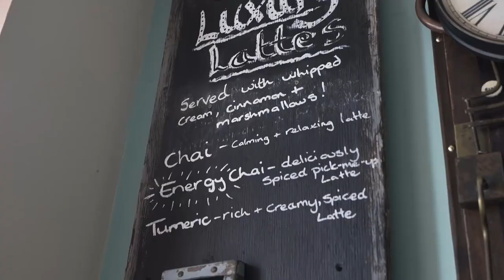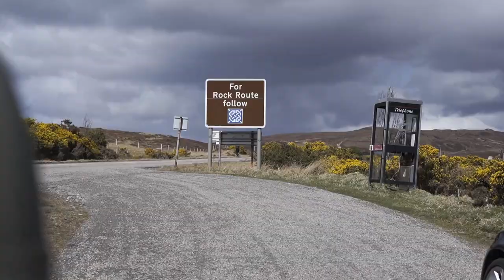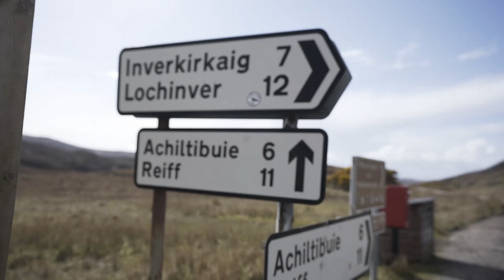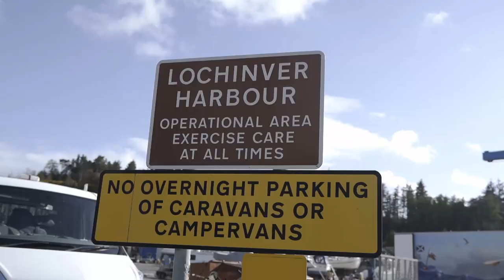CYCLING THE PRETTIEST ROAD IN THE UK!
Leg 3 of 6... 140km again... stunning roads, tired legs and mixed weather!

Shout out to Alex Duffill for supporting. Check him

If you enjoy the content here on this channel, consider supporting me for less than the price of a coffee